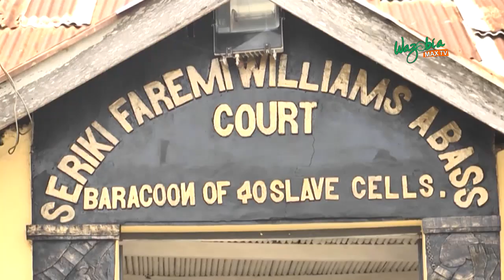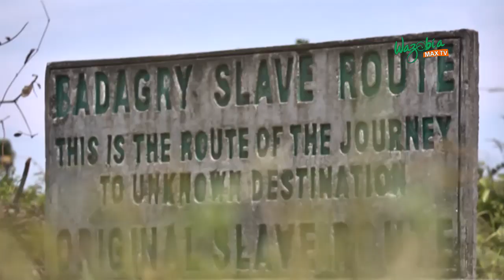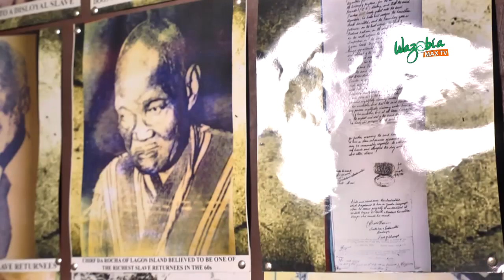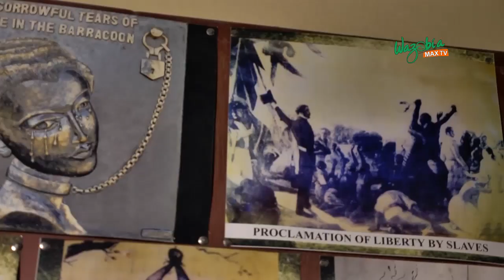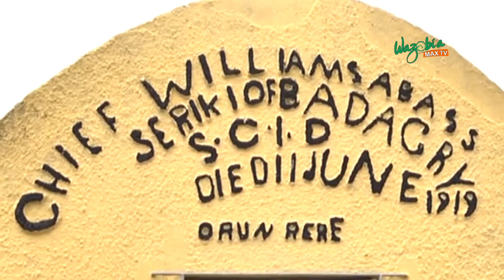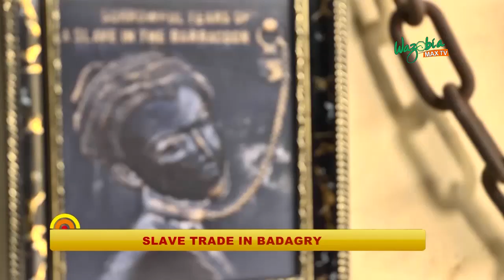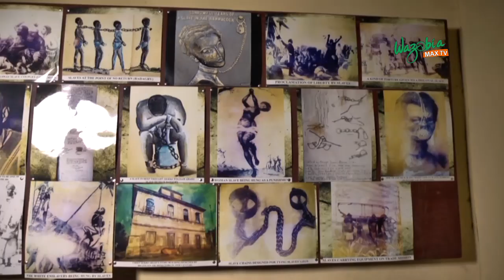SLAVE TRADE IN BADAGRY PT1